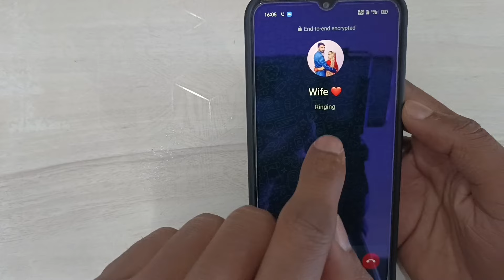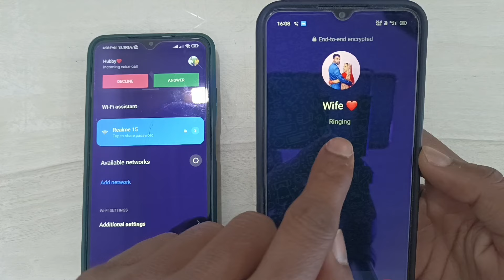Whatsapp audio call me calling aur ringing kab aata hai ? calling aur ringing meaning in whatsapp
Whatsapp audio call me calling aur ringing kab aata hai ? calling aur ringing meaning in whatsapp, whatsapp me voice call ke time ringing naam kab aata hai, whatsapp audio call ke time calling naam kab aata hai, whatsapp par jisko call kar rhe hai uska internet chalu hai ya band kaise pta lgaye, whatsapp calling aur ringing me kya antar hai, what is the defference between ringing and calling in WhatsApp